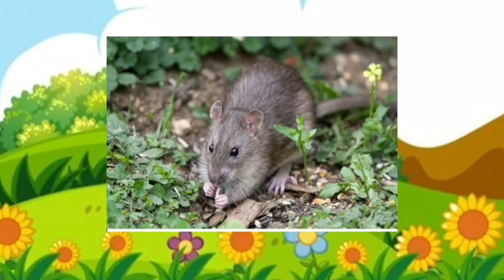अ से अनार। A for Apple 🍎 abcd fonic songs बचो की पढाई।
Your Query

ABCDEFGHIJKLMNOPQRSTUVWXYZ
Capital abcd
Abcd alphabet
ABCD Video
ABCD Kids
ABCD Shabd
ABCD Songs for Children
ABCD Varnamala
ABCD Barnamala
Learn
ABCD in English
ABCD
ABCD Wala
Nursery Rhymes
ABCD Alphabet Song